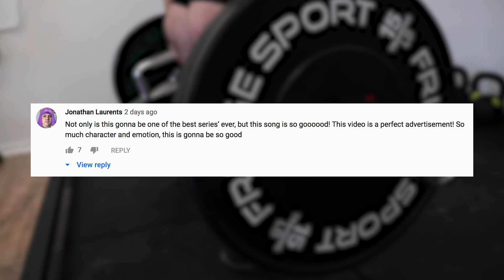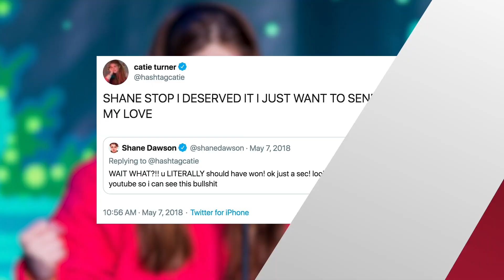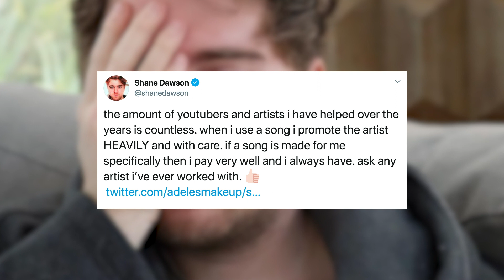How Shane Dawson Is Changing Lives - Just Ask Catie Turner!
In just a week and a half, more than 12 million people have viewed and heard Catie Turner’s voice in Shane Dawson’s trailer for The Beautiful World of Jeffree Star. Catie told us exclusively how grateful she is for this opportunity from Shane.

What’s up y’all? It’s Emile Ennis Jr. here with Clevver News and we all know that last week Shane dropped his trailer for his highly anticipated series The Beautiful World of Jeffree Star.

And if you watched it, you know that we didn’t actually hear Shane or Jeffree speak in the entire trailer.

Instead, Shane opened the video with Catie Turner grabbing her guitar and introducing her song “Prom Queen,” which overlaid the entire four-minute trailer.

And we got to talk to Catie on Clevver News’ ‘Celebrity LowDown” about how much Shane has impacted her life and career by featuring her in this trailer.

In the trailer, we get to see Shane and Jeffree throughout, but I was just captivated by Catie’s emotional and deeply personal song.

And I certainly wasn’t alone.

The comments are flooded with people loving the trailer, but so many people were talking about Catie’s voice and song.

One person wrote quote, “Not only is this gonna be one of the best series ever, but this song is so goooood! This video is a perfect advertisement! So much character and emotion, this is gonna be so good”

And another said quote, “is no one gonna talk about the song in the back, it’s literally perfect. the singer is actually everything”

And Catie told us how much Shane has impacted her life and career by featuring her in this music video.

She even gave us a performance of her song “Prom Queen”, which by the way, you can catch more of her performance and the full-interview right here on Clevver in our new show Celebrity Lowdown which airs every Saturday at 8AM on Clevver News!

But here’s just a little taste of her performance and let me warn you, she’s somehow even better live, which I didn’t even think was possible.

Ugh I still have chills! She’s amazing. Make sure you guys check out Celebrity Lowdown This Saturday to watch the entire performance and full-interview!

But for now, in case you were wondering how Shane and Catie met…

Shane discovered Catie’s videos on YouTube while she was on American Idol last year and they have been fans of each other ever since.

When Catie got kicked off American Idol Shane even went off about it on Twitter.

He tweeted quote, “Catie Turner is a f g icon. she was my hope at having another kelly clarkson finale moment and i’m pissed. maybe i’ll recreate the finale in my living room for a video and crown her the winner myself and she can sing for me and my mom?”

Catie replied and said quote, “SHANE STOP I DESERVED IT I JUST WANT TO SEND U MY LOVE"

And these artists let Shane use their music for free. The exposure they get on Shane’s channel is worth more than monetary compensation for them.

And while some people criticized Shane for this, he stands behind his ways.

Last month he tweeted saying quote, “the amount of youtubers and artists i have helped over the years is countless. when i use a song i promote the artist HEAVILY and with care. if a song is made for me specifically then i pay very well and i always have. ask any artist i’ve ever worked with.”

And it looks like he’s right, because Catie told TubeFilter that quote, “I gave him permission to use it because, like, he was doing me a favor. He works so hard. I’m like, listen, Shane, your ‘payment’ to me is the whole platform of YouTube you’ve introduced me to.”

And I’m just looking forward to more of The Beautiful Life of Jeffree Star we know episode two is dropping TODAY!

So you’ve heard my end of the story, now I want to hear what you have to say about Catie’s song in Shane’s Trailer, are you a fan and did it resonate with you like it did with so many others? And do you like that artists are getting exposure this way?

And make sure to watch tomorrow’s new episode of Celebrity Lowdown right here on Clevver for more of our interview with Catie and her in-studio performance of the song “Prom Queen” - Sussan and I were both ready to cry when she sang.

Then click right over here for more entertainment news. Thanks for hanging out with me here on Clevver News, I’m Emile Ennis Jr. and have a great day.